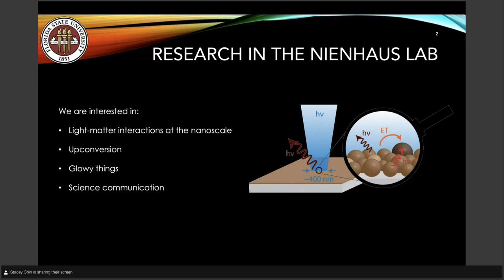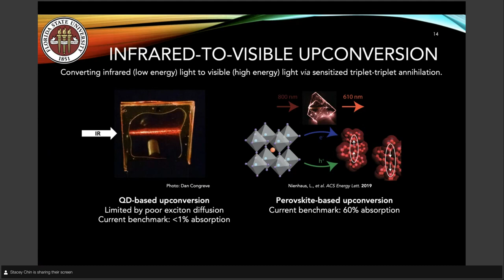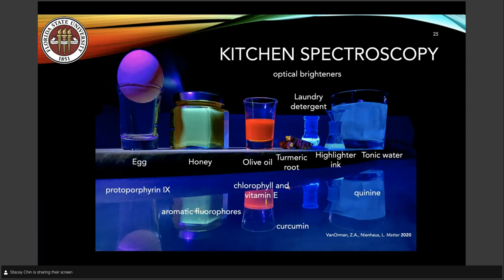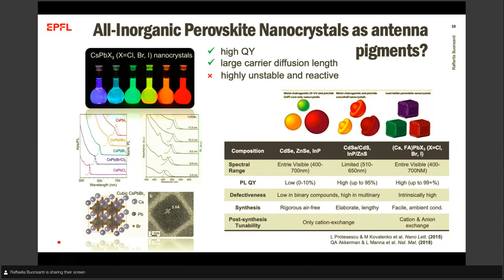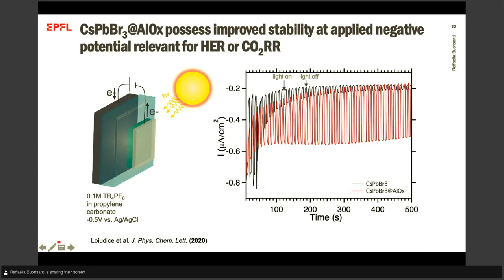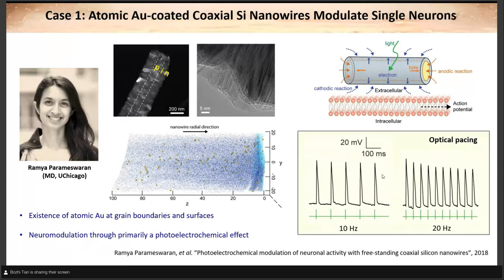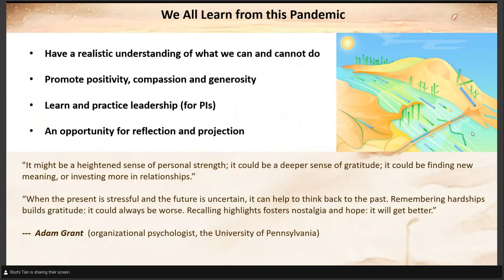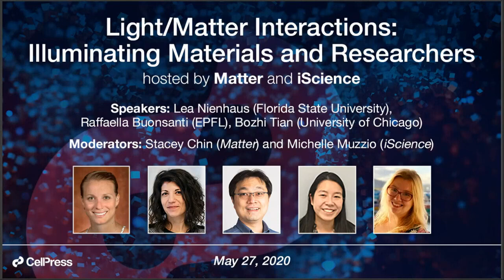08122020 - Light/Matter Interactions Illuminating Materials and Researchers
Organised by Elsevier and in collaboration with PSNZ